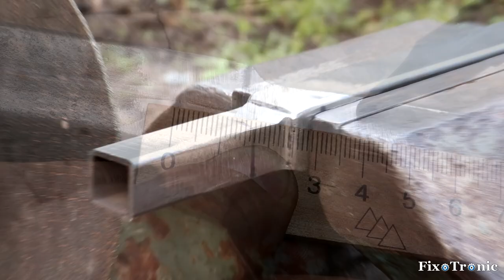Awesome Device of the Bicycle Hub and Drill !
NEW BRIGHT IDEA
 AMAZING! Top 3 Bright Ideas!

 Idea With a Drill !

 Idea of the Bicycle Hub!

 Idea With Angle Grinder!

 Top Ideas !

Other Creative Ideas
Welcome to Fixotronic channel:
Our channel includes such videos
- Life hack
- DIY
- How to make
- Awesome ideas